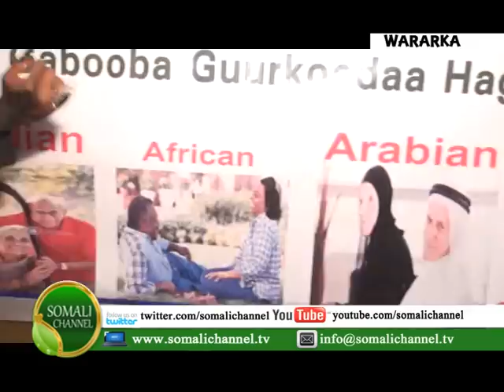QODOBADA WARARKA SOMALI CHANNEL 31 12 2013